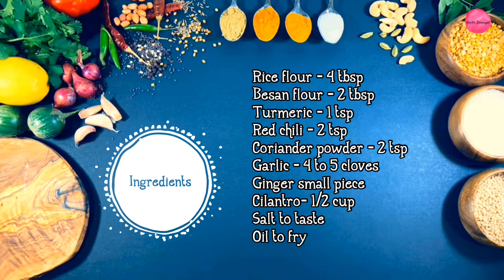Gobi Cilantro Fry | Cauliflower Quick Snack | Cauliflower recipe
Cauliflower Recipes, Gob Fry, Gobi Cilantro Fry